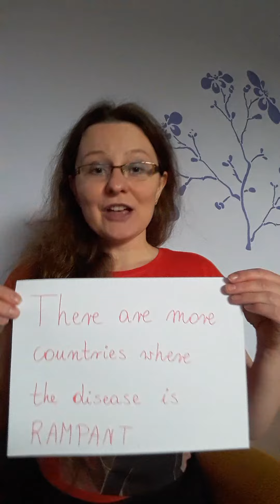English Day 100 - mało znane słowa i wyrażenia... OBSTINATE MATURA z języka angielskiego